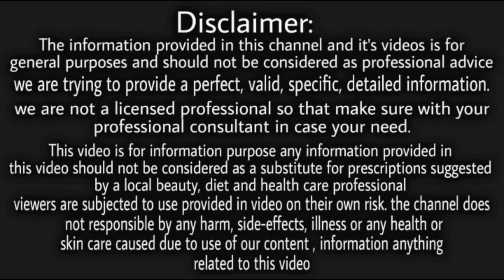अनचाहे बालों से छुटकारा पाना चाहते हो तो एक बार जरूर use करे/remove unwanted hair/anchahe chutkule